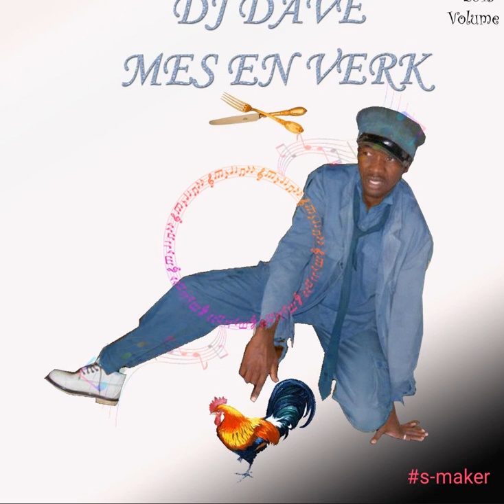Mes an ferk ft Uangama, Tjiuri